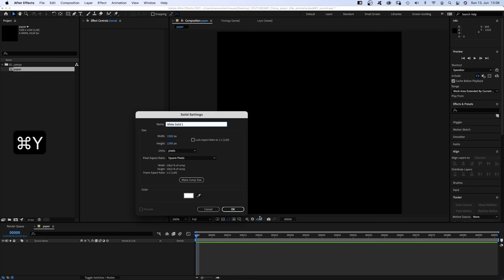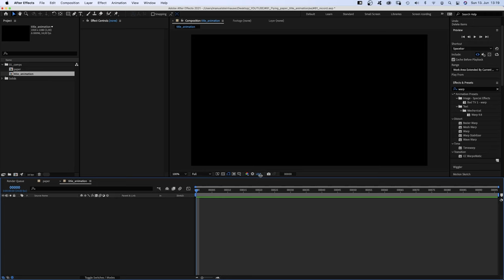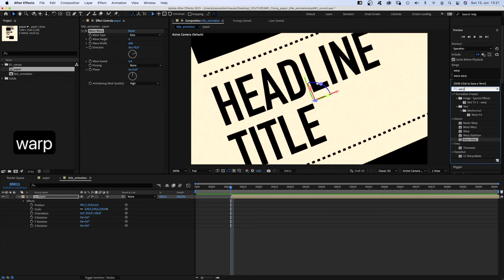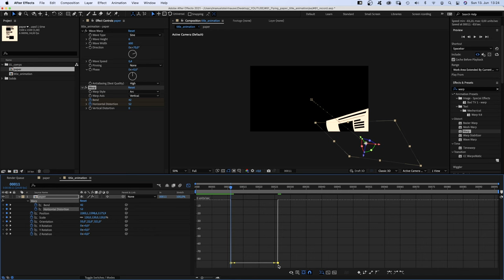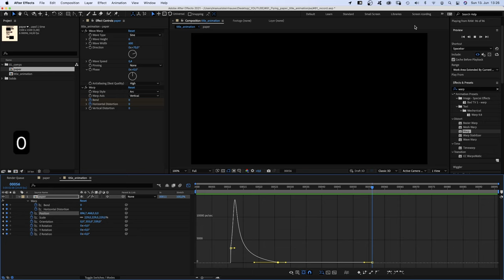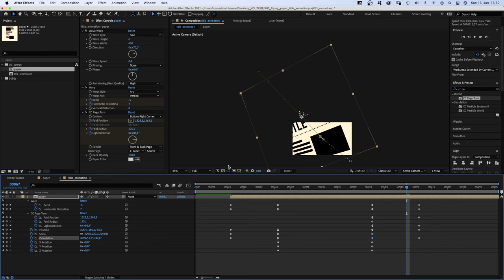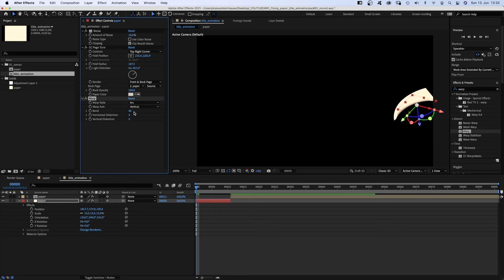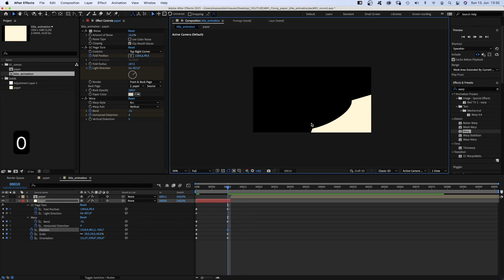Flying Paper Title Animation | After Effects Tutorial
In this After Effects Tutorial, I’ll show you how to animate a flying paper title animation.
We’ll quickly put together the page, then animate the rough movement and use a few standard effects to make the animation look good.

Content:
0:00 Intro
0:26 Creating the page
2:29 Overview
2:40 Setting up the 2nd scene
4:11 The "flying-in" animation
5:30 The "blown out of the screen" animation
8:41 Animating the 1st scene
11:11 Outro

► Software: Adobe After Effects 18.2 (I use the "Default" Workspace in my tutorials)